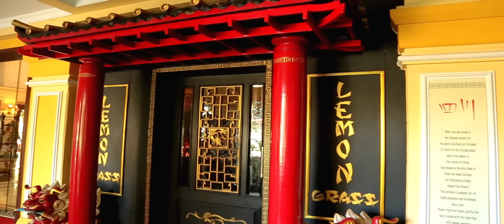MAYFAIR Lagoon, Bhubaneswar - A 5 Star Luxury Hotel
A thrilling insight into the luxurious Mayfair Lagoon in Bhubaneswar – a lavish resort that is defined by both regal opulence as well as warm hospitality in every aspect. There are numerous dining options, ample banqueting facilities and stay options ranging from comfortable suites to stunning villas that come with their own dip pools. Come be a part of the magic at Mayfair Lagoon.